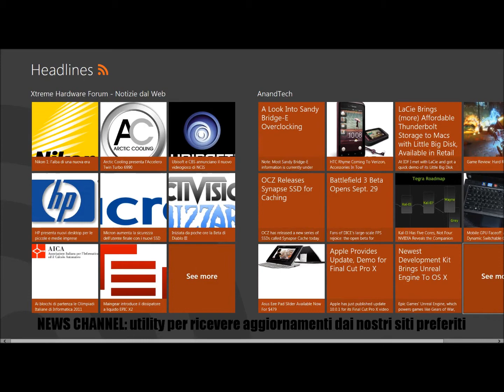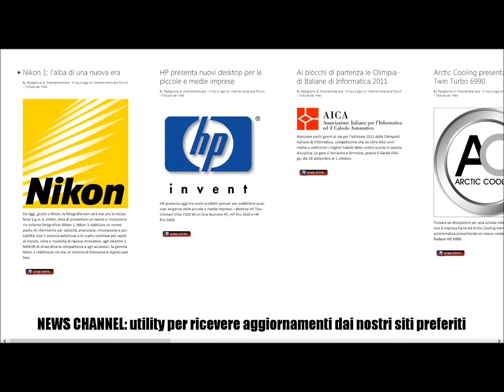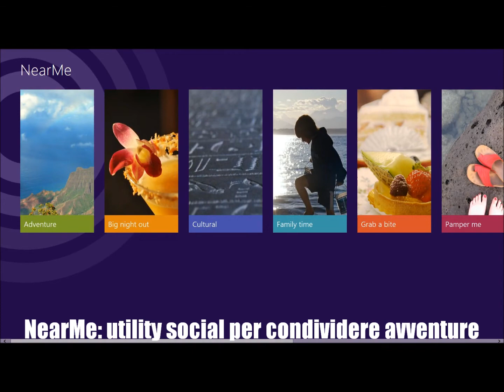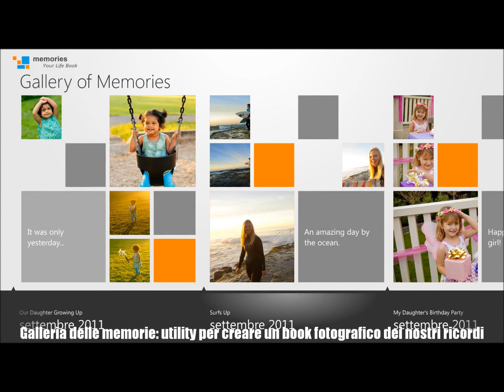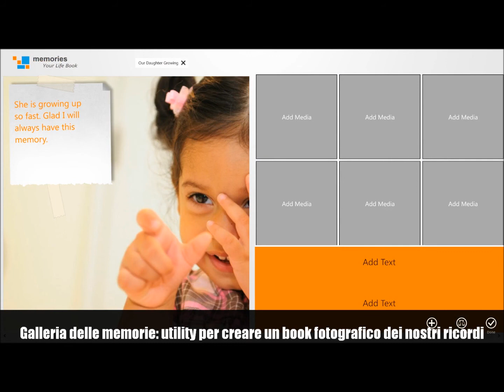XtremeHardware.it: Windows 8 preview